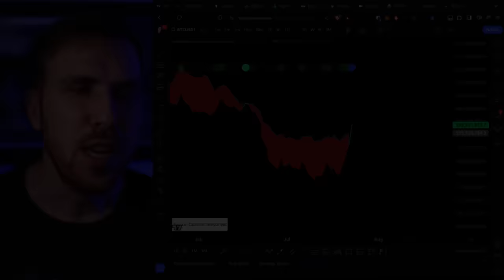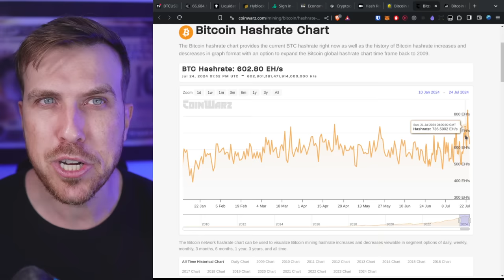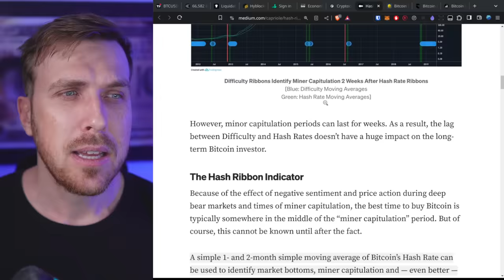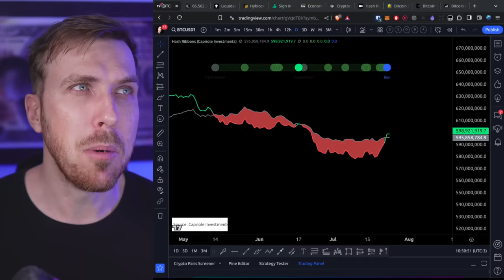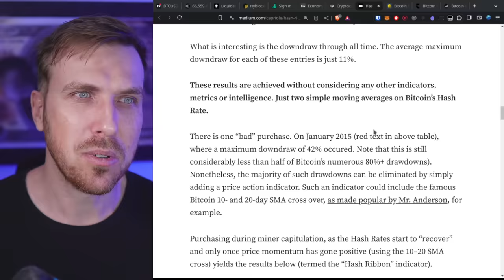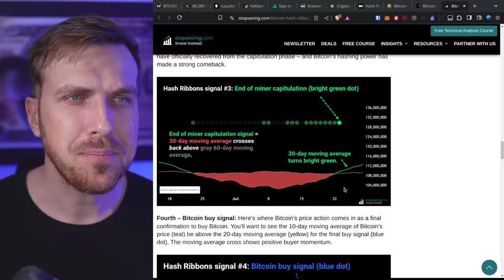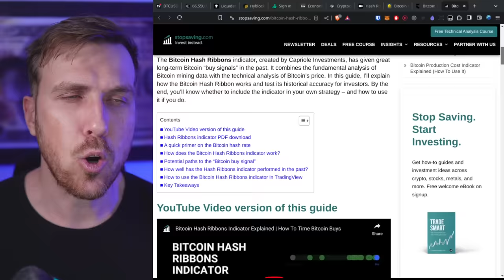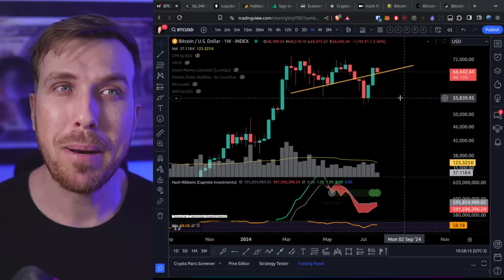BITCOIN HASH RIBBONS SINALIZOU COMPRA! VAMOS À LUA!? 🚀🌕